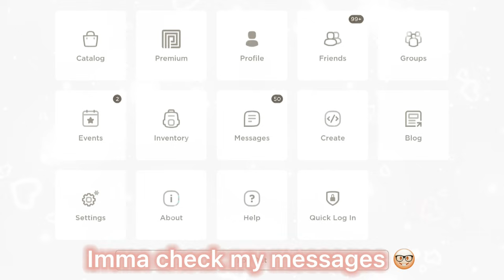What If ROBLOX Removed All Games.. 😧